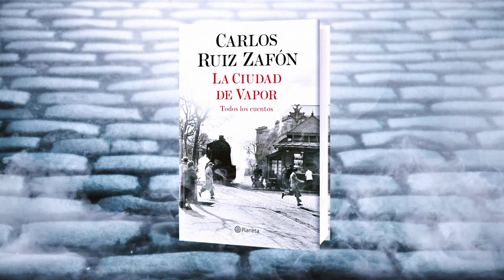La Ciudad De Vapor - Carlos Ruiz Zafón - Planeta de Libros